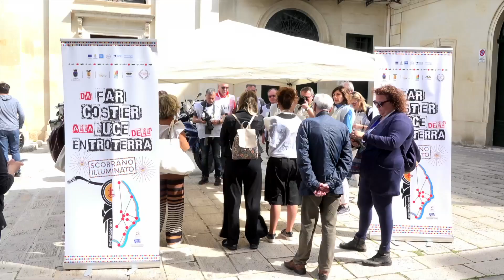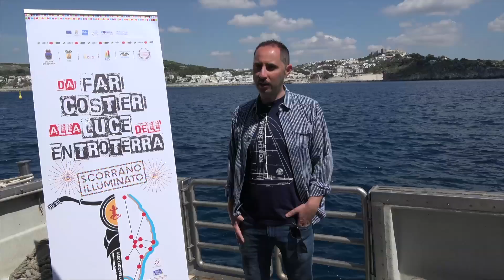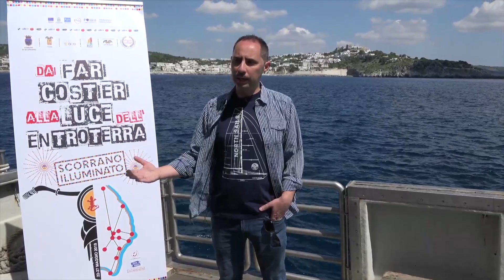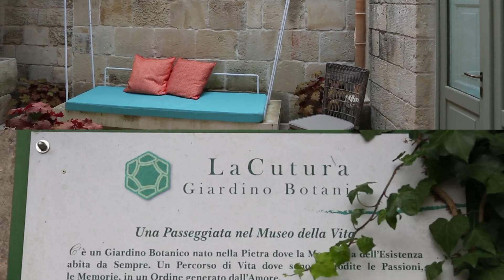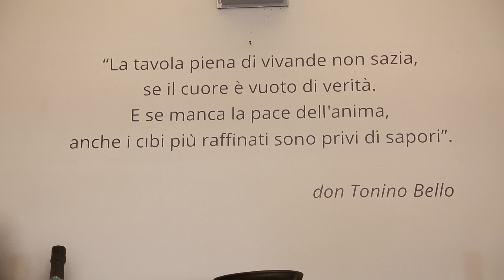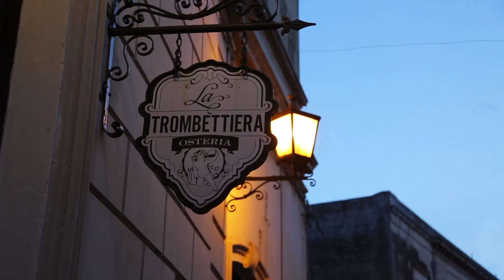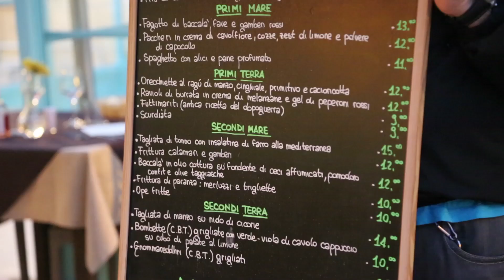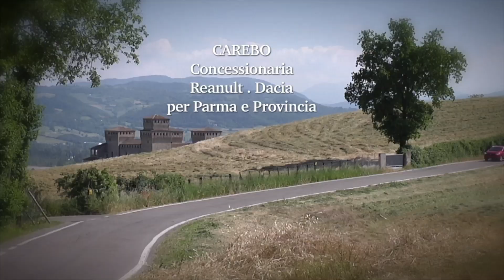Slow Rider edizione 2019: il Salento. Seconda parte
La seconda puntata dedicata al Salento si apre nella piccola e suggestiva piazza di Scorrano. Da qui i rider i rider partono alla scoperta dell'entroterra, percorrendo  strette strade di campagne costeggiate dai caratteristici muri a secco per scoprire un bosco di sofferenti e secolari ulivi. E poi si viaggia verso il mare, un mare da brillanti e ammalianti colori. Si visita la bellissima Castro Marina e si scopre l'allevamento delle cozze castrensi. Sosta gastronomica  e poi si sale di nuovo in modo seguendo il Sole, sino a Santa Maria di Leuca, dove finisce la terra.  I giorni passano e i motociclisti tra i colori della terra, del verde dell'incredibile giardino botanico La Cultura di Giuggianello  e del mare, scoprono anche i sapori del Salento.
Il viaggio si chiude con le ultime immagini della emozionante costa  adriatica,,quei luoghi che hanno visto nascere il mito di Enea.

KM percorsi in totale 2350 con partenza da Parma